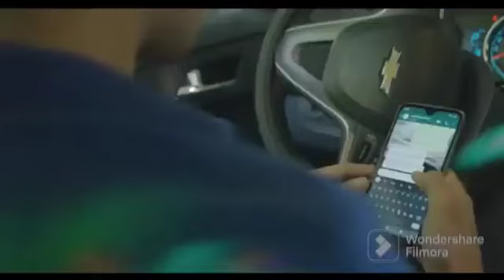Poder Del Norte De Arturo Buenrostro - Mix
1 frente a frente
2 me enamore de usted
3 rosa y espina
4 a ella
5 el
6 si me tenias
7 la ultima parte
8 si te pudieras dar cuenta